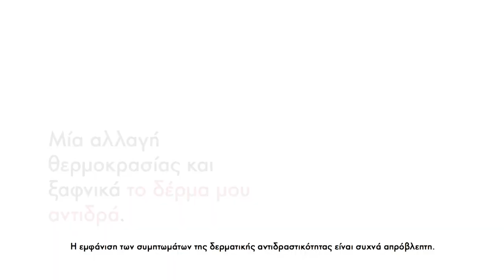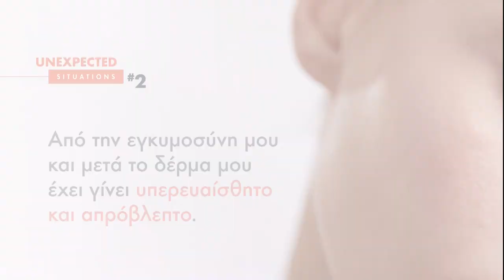Eau Thermale Avène | Unexpected Situations για το ευαίσθητο δέρμα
Το υπερευαίσθητο δέρμα μπορεί να είναι απρόβλεπτο! Μία αλλαγή θερμοκρασίας, σε περιόδους στρες ή στις ορμονικές αλλαγές μπορεί να το κάνουν αντιδραστικό. Ο δερματολόγος Dr. Didier Coustou δίνει απαντήσει και tips για αυτές τις απρόσμενες καταστάσεις του δέρματος.